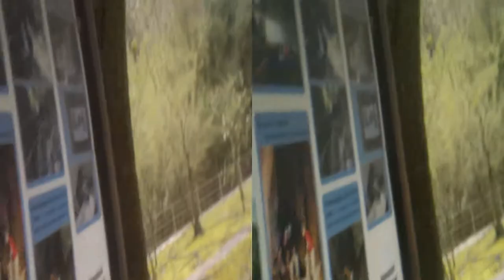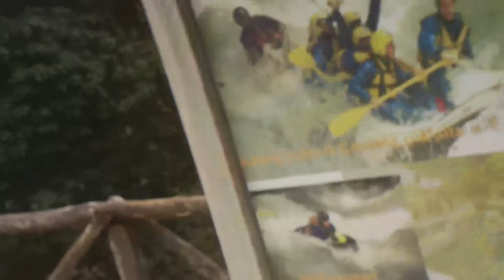3D Anaglyph Umbria Tiny Trip Easter 2018 [by Sergio Conegliano]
3D Anaglyph Umbria Tiny Trip Easter 2018 [by Sergio Conegliano]